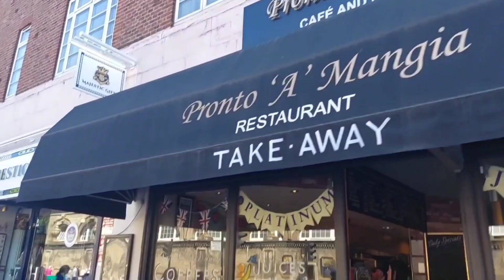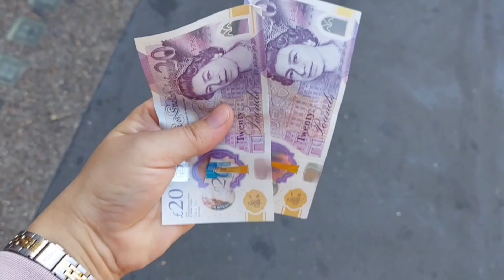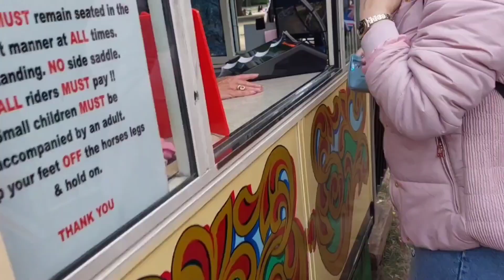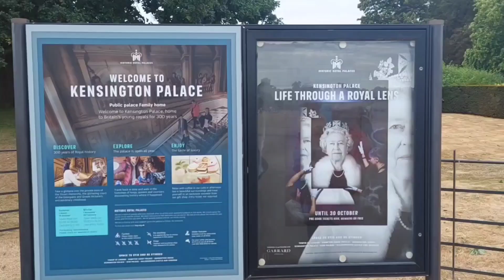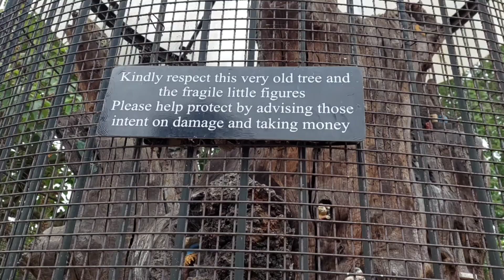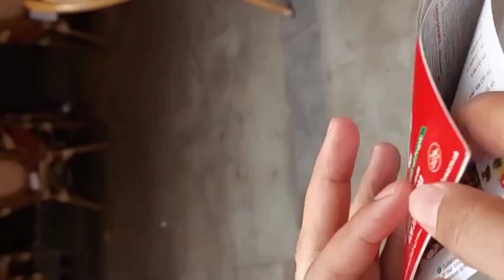London tour vlog #2 🇬🇧 ||Kensington Palace || Buckingham Palace || like share & subscribe ❤️